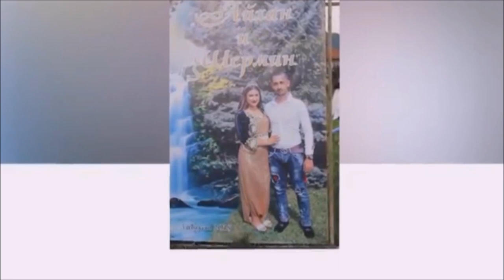SHERMIN & AYHAN SNIMKI OT GODEJA